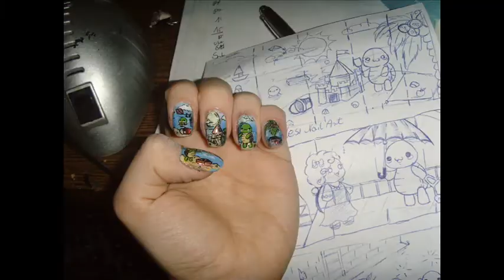Nail art Turtle mani wakacyjny zolwik zdobienie paznokci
Please vote 4 me :3

and don't forget comment ;)
xoxo
MesiaszCiszy - Mesi Nail Art

Suprise 4 you!
You can use my cupon code

Music  aira de coimbra mmorpg